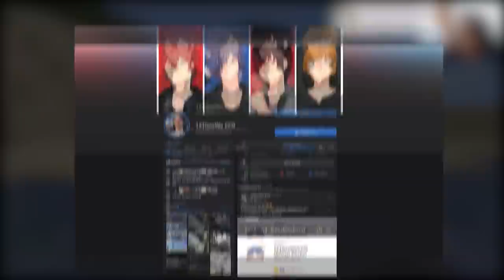ถ้า!? ผมพาเพื่อนมาเล่นแมพที่มันเคยสร้างเมื่อ "5ปีก่อน"! จะรู้สึกยังไง 55 - Minecraft แกล้งเพื่อน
คนที่เล่นด้วย : @072Striker